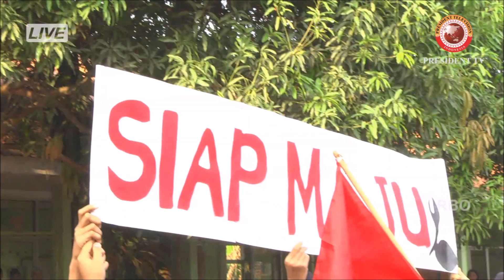President TV Goes to School (Milad SMPN 1 Gunung Putri) Part 2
Kumpulan snapshot kegiatan Ekskul SMPN 1 Gunung Putri dalam rangkaian program President TV Goes to School 2015.